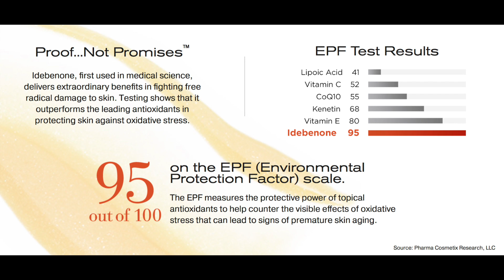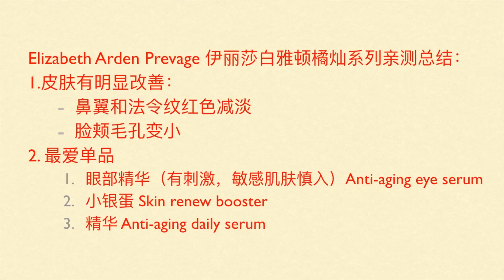【40+熟龄肌肤亲测好物分享】 | 伊丽莎白雅顿Elizabeth Arden Prevage橘灿普通版加强版系列 | 小银蛋|精华 | 眼部精华 | 日霜 | 晚霜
欢迎大家围观简姐频道！作为忙碌的职场妈妈，简姐亲测分享，帮你高效省钱的找到可能适合你的护肤品和家用美容仪。希望我们一起在护肤这条康庄大道上学习，成长❤️

伊丽莎白雅顿是我喜欢的一个牌子，因为她姐致力于活性成分研究，用料足，浓度够，对改善肌肤状况，防老抗老有一套。虽然貌似护肤品里的没落贵族，她家高端抗老系列橘灿系列，除了小贵和对敏感肌肤可能会有些刺激，没毛病，功效显著。 艾地苯是著名的辅酶10抗氧化剂的衍生物，但更易被皮肤吸收。

本期产品：
Elizabeth Arden Superstart skin renewal booster 小银蛋 （推荐）
Elizabeth Arden Prevage anti-aging daily serum 橘灿精华 （推荐）
Elizabeth Arden Prevage anti-aging intensive repair daily serum 橘灿加强版精华
Elizabeth Arden Prevage anti-aging eye serum 橘灿眼部精华 （推荐） Elizabeth Arden Prevage anti-aging moisture cream broad spectrum suncreen SPF 30 橘灿日霜
Elizabeth Arden Prevage anti-aging overnight cream 橘灿晚霜

有问题请留言，很期待和大家探讨更好的护肤方式❤️❤️

我的其他视频：
[简姐护肤]40+熟龄肌肤亲测Costco好评护肤品【1】，帮你省钱找到高性价比产品| Lamer海蓝之谜| SK II神仙水| 雪肌精 SEKKISEI| 洗脸油Facial Oil| Boscia

[简姐护肤]硬核干货||家用射频美容仪 || 童颜机Tripollar STOP X || 开箱体验，亲测分享，与|| 瘦脸机Newa ||史上最全大比拼
ttps://youtu.be/erjVWcMjOIE

[简姐护肤]Clarins娇韵诗明星好物回购单||Double Serum双萃精华||红魔晶||美胸啫喱/乳||wake-up lotion/total eye||3-dot eye liner

[简姐护肤]保姆级良心制作-FDA美国药监局官方防晒指南||8款防晒亲测||Murad City Skin||资深堂小金瓶|碧柔|妮维雅|雅顿|契尔氏

[简姐护肤]熟龄肌肤亲测Costco好评护肤品（2），帮你省钱找到高性价比护肤品

女人就要每天对自己好一点，做更好的自己！